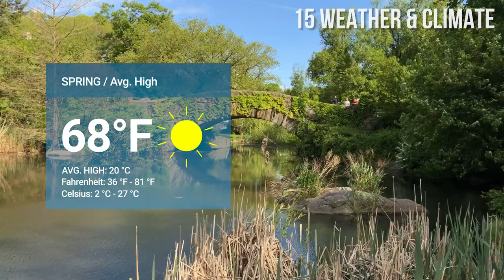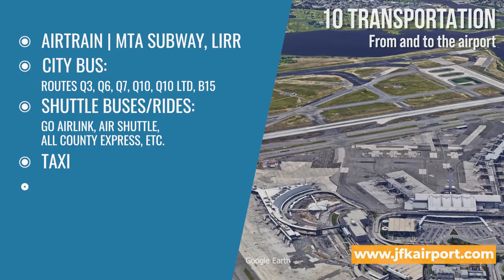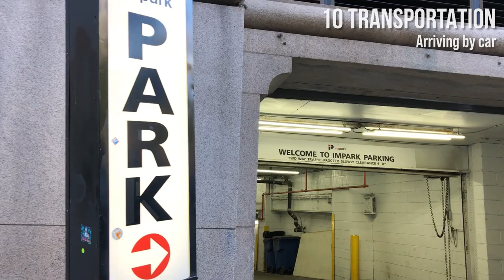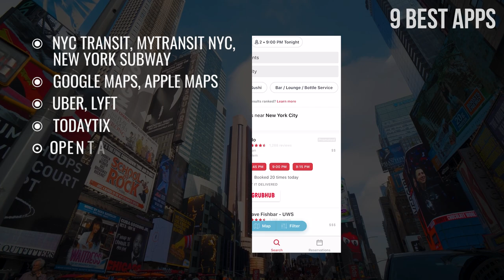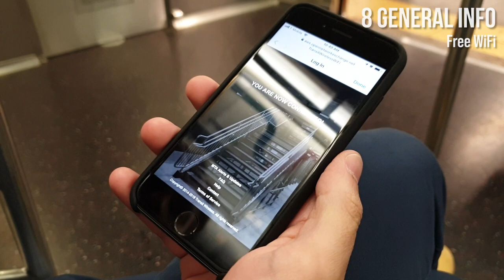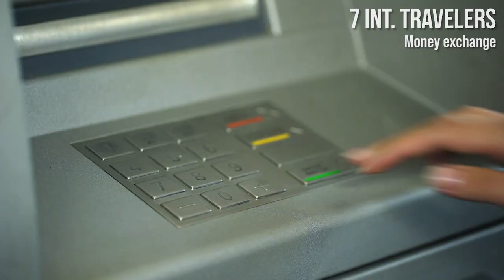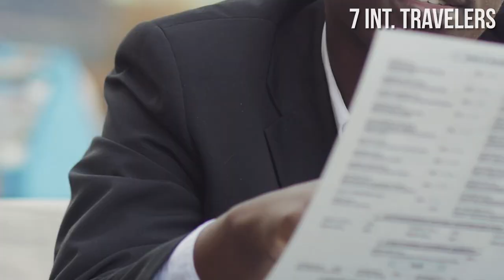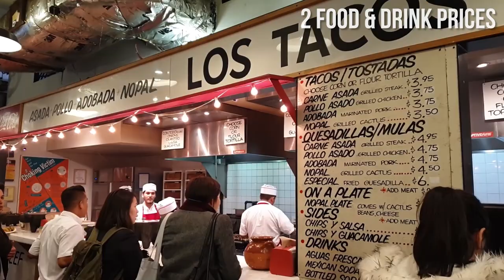Things to know BEFORE you go to NEW YORK CITY | NYC Travel Tips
In this video, we’ll cover all you need to know before traveling to New York City, including where are all the major attractions, how to get around New York, where to stay, best apps to use, how much things cost, best city views, and other practical information.

CHAPTERS:
0:00 Intro
0:40 WEATHER & CLIMATE
1:56 BEST TIME TO VISIT
2:39 LENGTH OF YOUR STAY
3:00 WHERE TO STAY & COST OF ACCOMMODATIONS
4:25 LINES & CROWDS
TRANSPORTATION:
4:58 To and from JFK Airport
5:41 Arriving by train
5:59 Arriving by car
6:17 Getting around the city (subway, metro card, etc.)
7:12 BEST APPS
GENERAL INFORMATION:
8:12 Drinking water
8:20 Toilets
8:39 Free WiFi
FOR INTERNATIONAL TRAVELERS:
8:59 Travel adapters
9:15 Always bring some cash
9:27 Money exchange
9:48 Prepaid sim cards
10:01 Tipping
10:22 Legal drinking age
10:29 SAFETY
11:09 MAP OF NYC EXPLAINED:
Major attractions, sense of the distance, etc.
12:25 CITY TOURS
12:44 CITY PASSES
13:06 FOOD & DRINK PRICES:
Pizza, bagels, hot dogs, cocktails, etc.
14:25 BEST VIEWS OF NYC